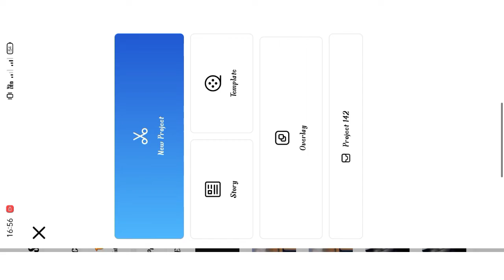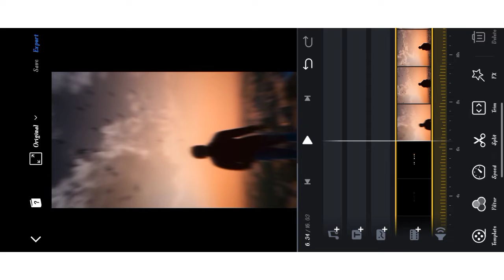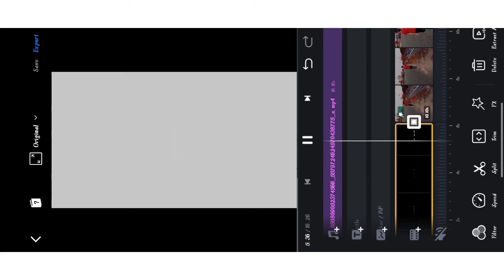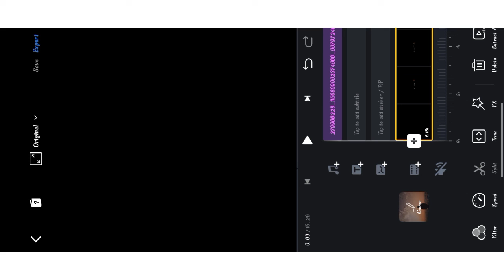Dill mera Mange Bas Ye Dua Reels EDITING | Baatein Ye Kabhi Na Reels Video Editing || Reels Viral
hello and namaskar doston aaj main is Video mi batane  wala hu Dill mera mange bas ye dua reels editing video kaise banaye

dil mera mange bus ye dua reels layrics video editing
dil mera mange bus ye dua reels video editing
reels broken video editing
broken reels video editing
sad reels aesthetie video editing
sad layrics reels video editing
layrics Video EDITING
how to edit Trending Reels
viral reels edit kaise kare
reels video kaise banaye
REELS NEW TRENDING VIDEO
REELS NEW TRENDING VIDEO EDITING
REELS NEW TRENDING VIDEO TUTORIAL
REELS AESTHETIC vIDEO TUTORIAL
Reels sky cffeet
Cloud video editing
Video mey badal Kaise Lagage
instagram sky change
vn video editor
instagram trending video editinng
vn app se editing kaise kare
bird png video editing
Reels Viral vidco Editing
Reels Trending Video Editing
Reels Trending Video Editing Vn App
Vn App Video Tutorial
Vn App Reels Vidco Editing
Dil Mera Mange Bas Ye Dua Reels Video
Dil Mera Mange Bas Ye Dua Reels
Dil Mera Mange Bas Je Dua Vidco Editing
Baatein Ye Kabhi Na Reels Vidco
Baatein ye Kabhi Na Reels Editing
Baatein ye Kabhi Na Reels Tutorial
baatein ye kabhi na reels video
dil mera mange bas ye dua reels editing
reels viral video editingg
vn app reels video editing
viral reels editing
baatein ye kabhi na status
baatein ye kabhi na
baatein ge kabhi tu na bhulna song lyries
baatein yeh kabhi na neha kakkar

sky change video cditing
sky colour change recls editing
reels sky echange
how to change sky in video
sky ehange editing
reels viral video editing tutorial
instagram viral trending reels video editing
trending new reels editing
video editing
lokesh editing
vn video editing
how to edit birds png video editing

instagram reel video kaise banage
vn video editor aap
Instagarm Reels Video Vn lutorial